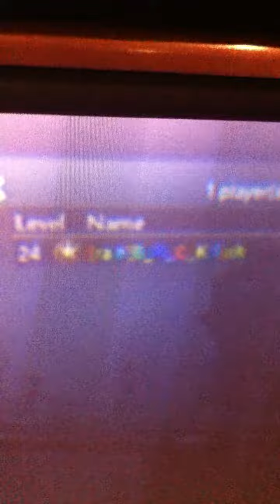Cod 5 name hacks